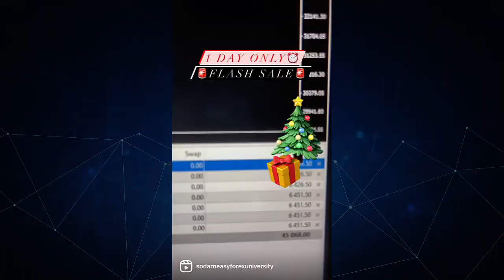🚨𝐅𝐎𝐑𝐄𝐗 𝐅𝐋𝐀𝐒𝐇 𝐒𝐀𝐋𝐄 - 𝐇𝐔𝐑𝐑𝐘‼️ - THE SDEFX™ UNIVERSITY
🚨Take FULL advantage of our SITE-WIDE DOUBLE PROMO FLASH SALE‼️💪🏾

Your  Blueprint to 𝐂𝐑𝐔𝐒𝐇𝐈𝐍𝐆 𝐓𝐡𝐞 𝐔𝐒𝟑𝟎 and other Indices!!!🤑🤑🤑

𝐕𝐢𝐝𝐞𝐨 𝐂𝐡𝐚𝐩𝐭𝐞𝐫𝐬

0:00 - Intro

0:33 - Mentor Introduction

01:21 - FLASH SALE Mention

02:21 - US30 Trades

03:08 Outro